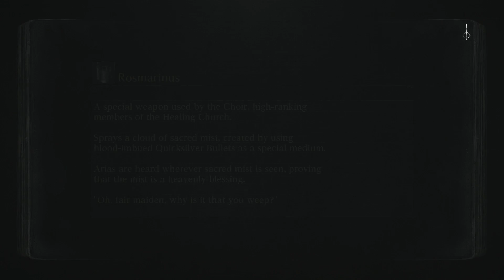Bloodborne on 6th Street Episode 66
Fighting the best boss in the game.

"A corpse should be left well alone. Only an honest death will cure you now, and liberate you from your wild curiosity..."